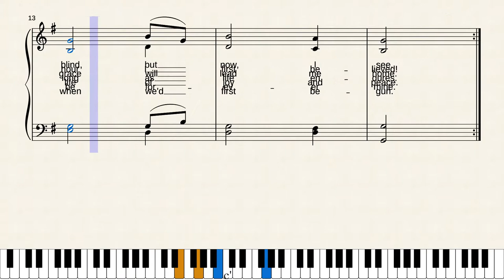Amazing Grace by Virginia Harmony